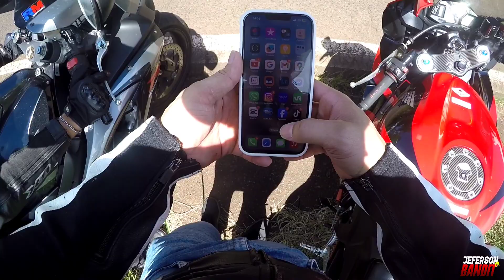VOLTAMOS A SERRINHA COM MAIS DE 10 MOTOS 😜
je_fer_sonaguiar@hotmail.

CONTRATE :

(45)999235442